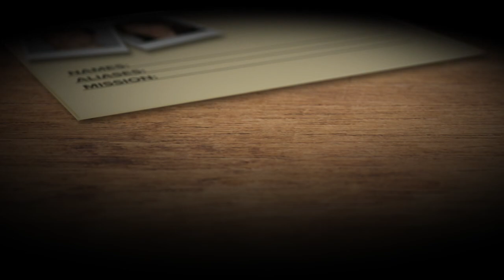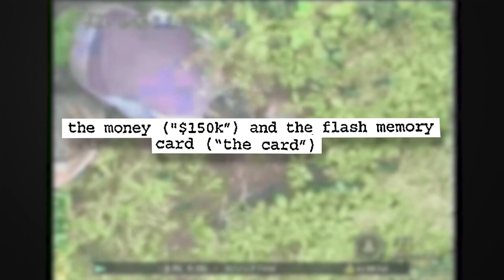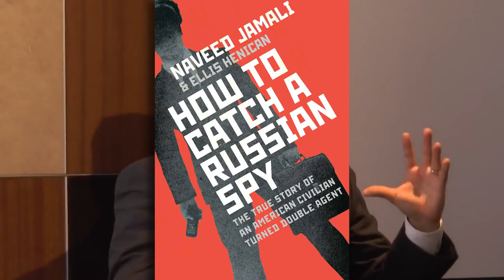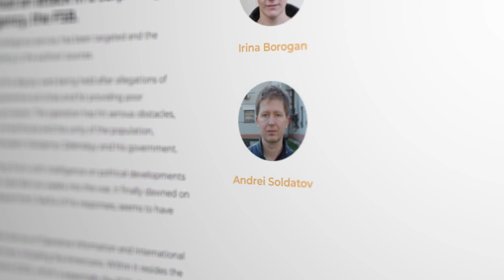Seattle could be primed for Russian spy operations amid Ukraine conflict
The war in Ukraine has exposed Russia’s limitations in battlefield technology, and trade sanctions imposed by the west are further strangling Russia’s access to all forms of tech goods.

Some experts believe that means that Russia will ramp up its spying operations in U.S. cities that are rich with technology firms, and that includes the Seattle area.